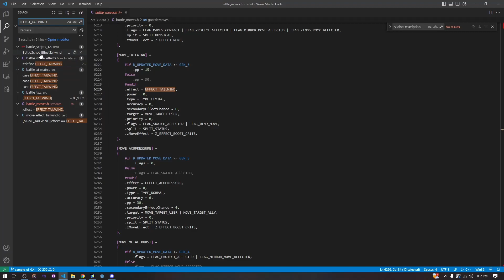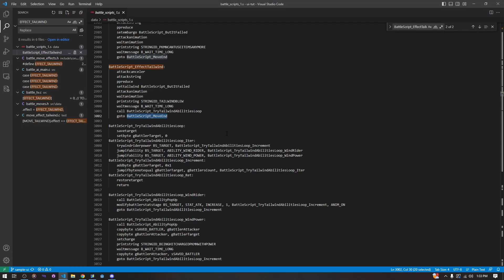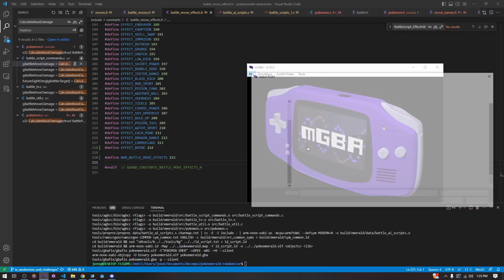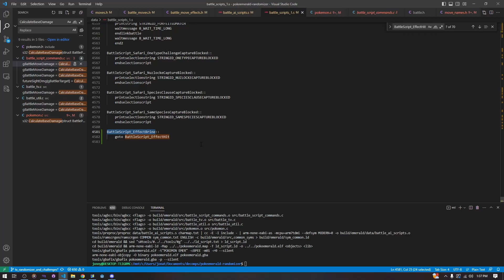[5.1] New Move Effects: Battles 102 (Pokemon Emerald Romhacking Tutorial)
Here is a quick video going over more about adding move effects